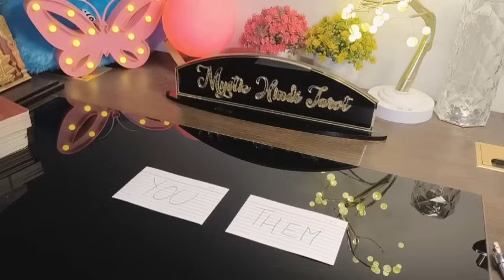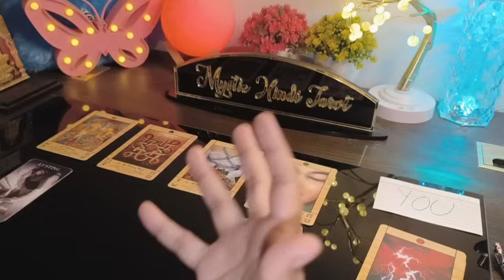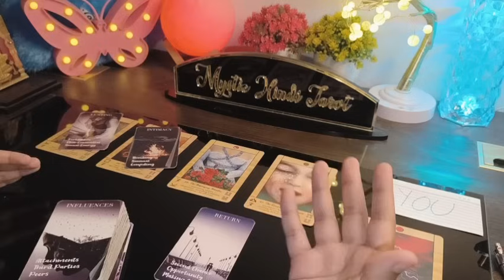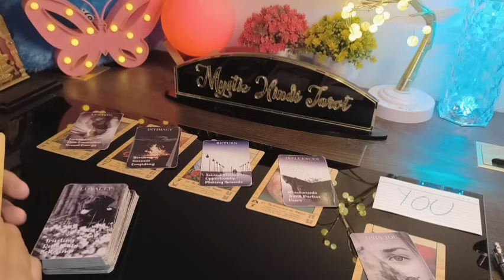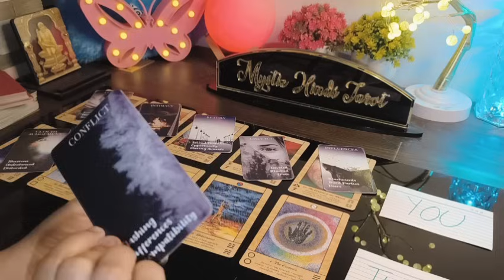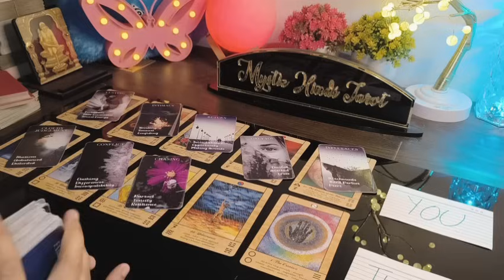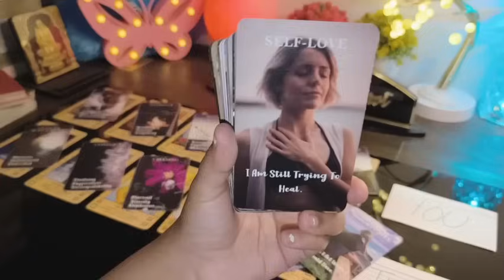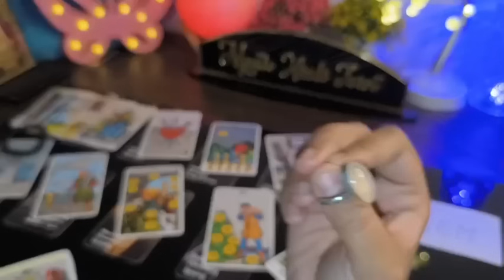💯😌 NO CONTACT | UNKI CURRENT FEELINGS | HIS CURRENT FEELINGS | CANDLE WAX HINDI TAROT READING TODAY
💯😌 NO CONTACT | UNKI CURRENT FEELINGS | HIS/HER CURRENT TRUE FEELINGS | CANDLE WAX READING | HINDI TAROT CARD READING TIMELESS TODAY NEW LATEST

(*price and all other information will be available only on whatsapp not here*)

✅ OTHER CHANNELS-